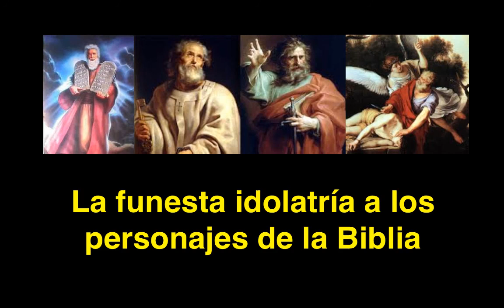La funesta idolatría a personajes bíblicos